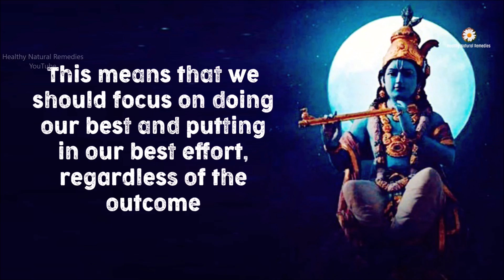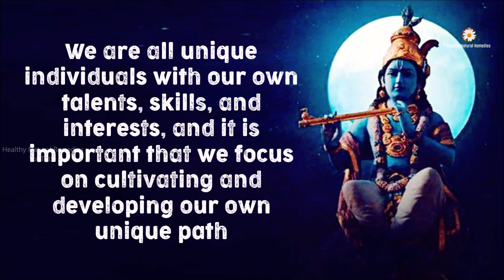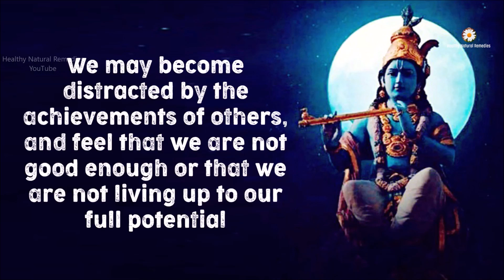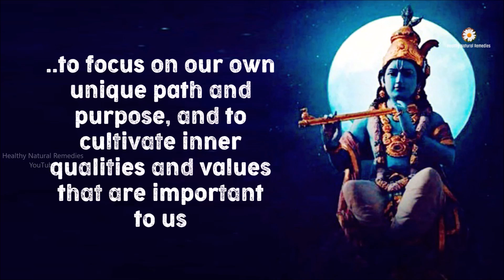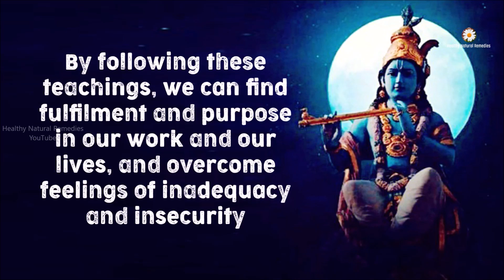My friends are earning more than me, and I am feeling inferior | Bhagvad Gita advice | Motivational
Get rich, good luck tips, attract money wealth, Healthy Natural Remedies, Life quotes, Motivational, inspirational, Healthy Natural Remedies, Buddha stories, Zen stories, Unlucky things in the home, remove bad luck from house, Healthy Natural Remedies, attract Good Luck, Vastu shastra for money good luck, Feng shui for money Good luck, Feng Shui, Vastu Shastra, Vastu Tips for Health Wealth Prosperity, Remove Negative Energy from Home, Vastu Tips to attract Wealth, Vastu tips for home, Vastu tips hindi, things that brings bad luck, bad luck signs, signs of good luck, Astrology videos, Mythology, Hinduism, Feng Shui Wealth Tips,  Good luck items,